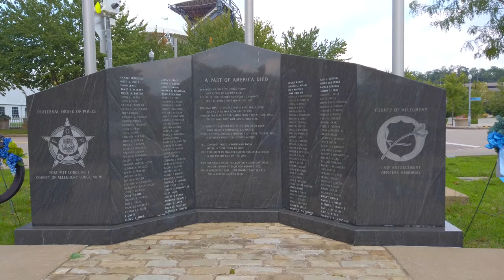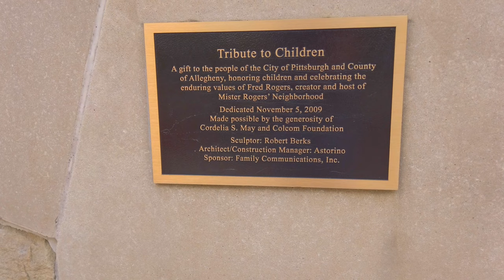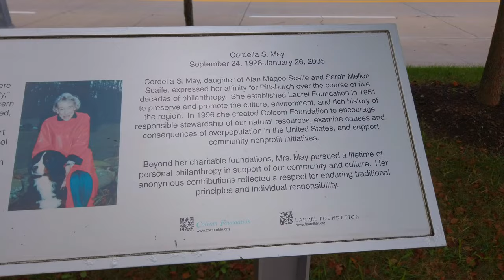4K GREAT walking tour of Fort Duquesne Bridge - Nomadic Walks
This is a 4K walking tour of Fort Duquesne Bridge, by the margins of the Allegheny River. The bridge was constructed from 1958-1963 by PennDOT, and opened for traffic October 17, 1969 with its predecessor Manchester Bridge (located closer to the tip of Point State Park) closing that same day (it was demolished in the autumn of 1970). The bridge was given the name "The Bridge to Nowhere" because the main span was finished in 1963, but due to delays in acquiring right of ways for the northern approach ramps, it did not connect on the north side of the Allegheny River. The total cost was budgeted at $5 million in 1962.[1] The lack of approach ramps meant the bridge ended in midair, rendering it useless.

"Bridge to Nowhere" in 1966
On December 12, 1964, Frederick Williams, a 21-year-old chemistry major at the University of Pittsburgh from Basking Ridge, New Jersey, drove his 1959 Chrysler station wagon through the bridge's wooden barricades, raced off the end of the bridge, and landed upside-down but unhurt on the other side, 190 feet away at the north bank of the Allegheny River.[2][3] His adventure is documented in WQED-TV's double Mid-Atlantic region Emmy Award-winning documentary "Flying off the Bridge to Nowhere and Other Tales of Pittsburgh Bridges", narrated by Rick Sebak.

Within a few weeks of this near tragedy, an iconic Pittsburgh radio personality, Rege Cordic, distributed commemorative bumper stickers which read "Official Entry, Cordic & Company Bridge Leap Contest." With thousands of vehicles bearing these stickers on Pittsburgh's streets, the city responded by blocking off the end of the bridge with concrete barriers.[citation needed]

The northwestern ramps were completed in 1969, allowing access to Pennsylvania Route 65, while the northeastern ramps were completed in 1986, with the construction of the northern section of Interstate 279 (North Shore Expressway) which runs through Downtown Pittsburgh's Golden Triangle and north towards Interstate 79.[citation needed] The bridge touches down halfway between Heinz Field and PNC Park Baseball Stadium on the City's North Shore. Walk with me and discover several surprises along the way!

My Gear:
DJI Osmo Pocket 2
Tiffen OSMO Pocket 6 Filter ND Kit, Black (OSMOPOCKET6KIT)
DJI Wireless Microphone Transmitter for DJI Pocket 2
DJI Mini 2 Fly More Combo – Ultralight Foldable Drone
DJI Mavic 2 Pro - Drone

"Purple Lilies" by Sum Wave